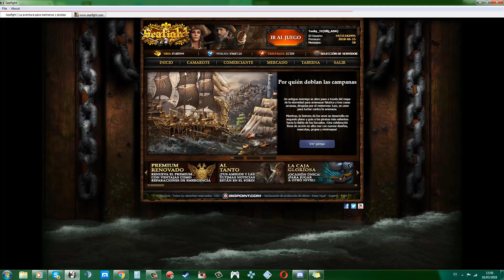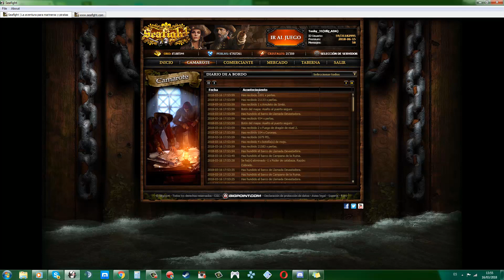Seafight aniversario Asalto al puerto seguro. perfecto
¿Cómo funciona el minijuego "Asalto al puerto seguro"?
Cuando hayas conseguido suficientes blasones antiguos, podrás acceder al minijuego "Asalto al puerto seguro" después de hablar con el Sr. Smythe.El doctor Manosombra, Fang Weisheng, Nadira Boro, Hasan Halil, Liam Kavanagh, Richard Davis, Oswald Murray y Emily Davis tratan de escapar del puerto seguro. Antes de que puedan abandonar el puerto seguro, sufren el ataque de 8 grupos de NPC que tratan de hundirlos.Ayúdalos a hundir al enemigo lo antes posible.El minijuego termina cuando todos los personajes han abandonado el mapa o han sido hundidos. Recibirás perlas en base al número de personajes que logren escapar. También existe la posibilidad de ganar una mascota nueva: "Pez volador"Cada NPC que logre escapar te otorga puntos de clasificación. También podrás recibir fuegos del dragón al nivel 2 y bolsas de gemas.